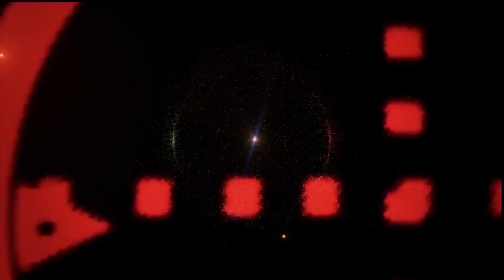Project Showreel 2017